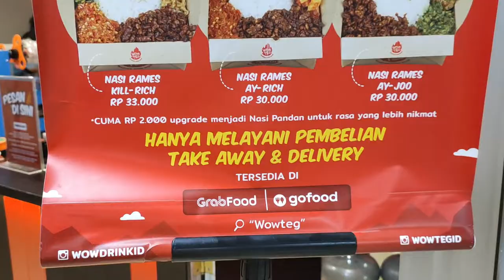MAKANAN ENAK MURAH DI JAKARTA SELATAN | WOWTEG | NASI BUNGKUS KEKINIAN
Makanan enak murah di Jakarta Selatan | Warteg Enak di Jakarta | Nasi Kekinian | Wowteg by Sour Sally | Warteg dengan Konsep modern dan Hygienis | Warteg yang wow

Hello Everyone !! 👋

Happy watching!! 🥰

•Lokasi: Cyber 2, Lantai Basement, Jl. HR. Rasuna Said No.7